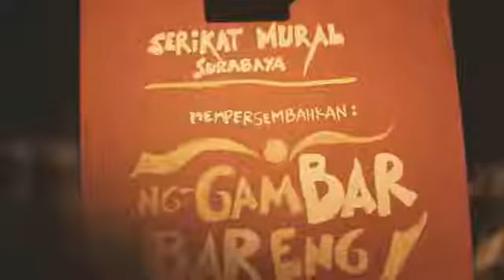Drawing Class : NGGAMBAR BARENG Serikat Mural Surabaya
Dokumentasi video 'Nggambar Bareng' dari salah satu agenda kegiatan Serikat Mural Surabaya.Drawing class ini terbuka untuk umum bagi siapa saja yang ingin belajar bersama tentang dunia art khususnya drawing (gambar bentuk).
Video oleh Bobo.